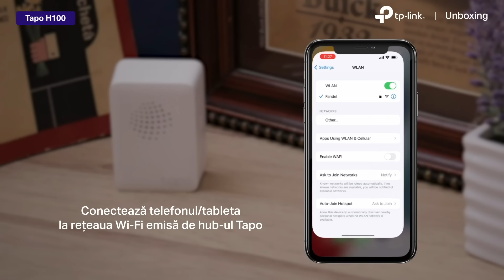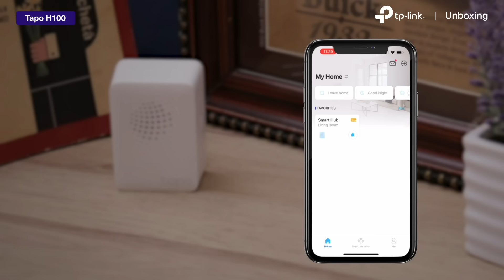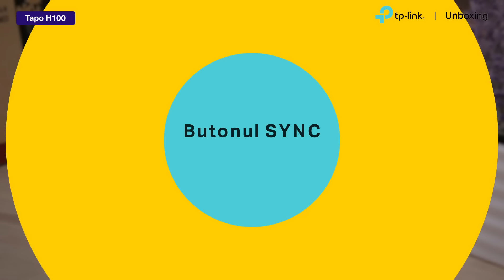Unboxing & Configurare | TP-Link Tapo H100: Hub Smart cu difuzor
Tapo H100 este un Hub Smart cu difuzor integrat, ce poate controla până la 64 de dispozitive Tapo din locuința ta.

🔵 Acoperire în toată casa—Păstrează-ți dispozitivele mereu conectate, prin rețeaua ta Wi-Fi.
🔵 Economie de energie—Dispozitivele conectate vor folosi mai puțină energie, prin Protocolul Wireless Low-Power.
🔵 Alarmă inteligentă—Hub-ul poate lucra cu senzorii Tapo pentru a te atenționa cu privire la musafirii nepoftiți sau pentru a-i speria.
🔵 Sonerie inteligentă—Alături de un buton inteligent Tapo, hub-ul poate funcționa ca și sonerie, oferindu-ți 19 ringtonuri diferite din care poți alege.
🔵 Ecosistemul Tapo—Hub-ul poate controla până la 64 de dispozitive inteligente din gama Tapo, pentru o experiență Smart Home pe măsura așteptărilor tale.

Capitole:
0:00 Intro
0:14 Unboxing
0:42 Prezentare
1:32 Configurare
2:59 Butonul SYNC
3:12 Outro